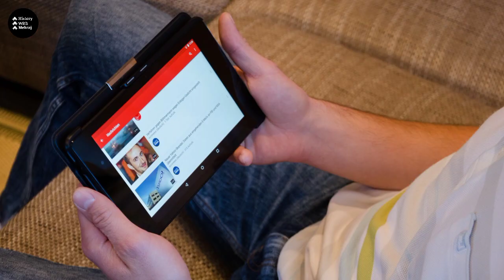Mughal Empire Vs Maratha Empire | Comparison Video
In this video you will know who was the most powerful among Mughal Empire and Maratha Empire.

Aurangzeb Alamgir Book